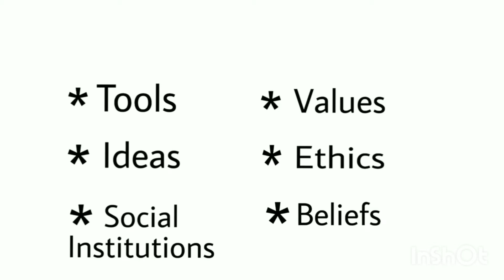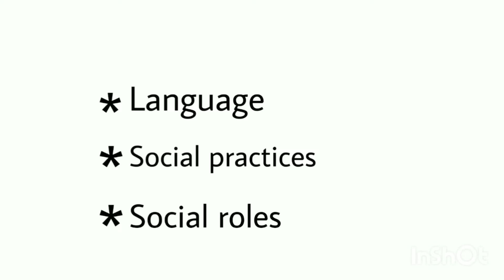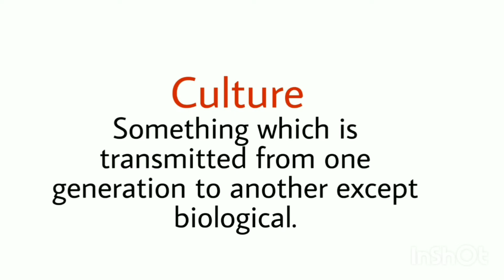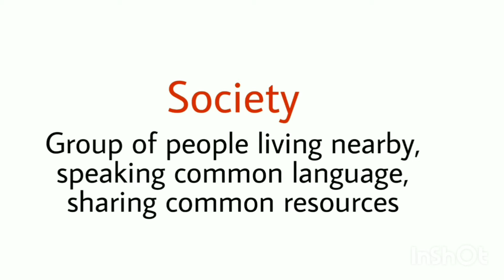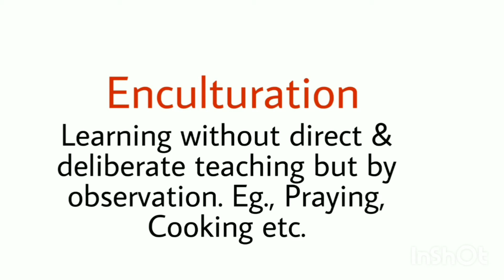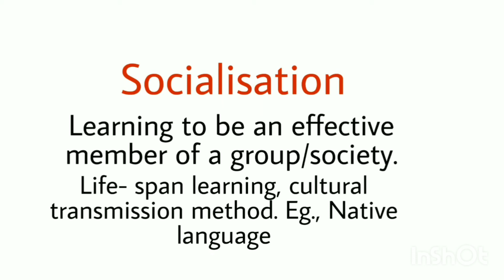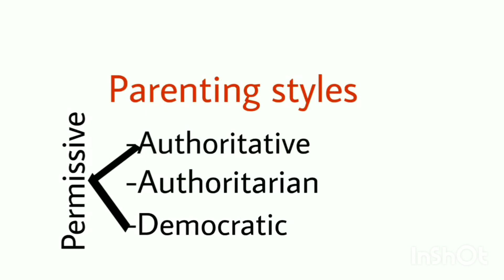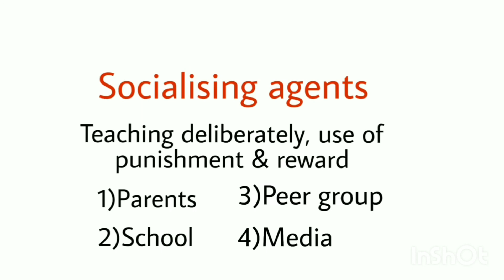Class 11 Psychology NCERT Chapter-3 || Part-9 (Culture) || Text book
Hey,
I'm Diksha , your own Psychology & Philosophy tutor here at Text book. In this channel, you all will learn each & every topic with me with great fun. If you like my videos please share it with others who can get some benefit from it. It will be helpful if you share your views/doubts in the comment section so that i can respond to that.

Topic covered in this module are - Culture | Society | Enculturation | Socialisation | Socialising agents | Parenting style

Class 11 Psychology | Chapter-3 The bases of human behaviour | Easiest explanation in hindi